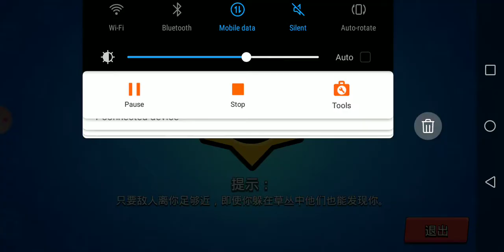26 April 2021